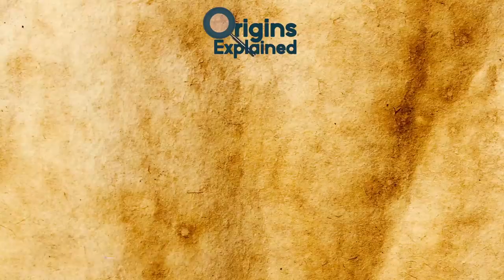10 Creepiest Stories From Greek Mythology!